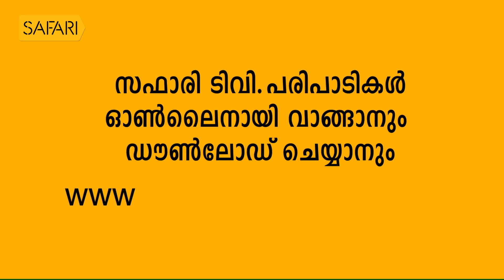|Alexander Jacob 28 | Charithram Enniloode | Safari TV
Charithram Enniloode |  Alexander Jacob Episode 28 |

|| ANTI-PIRACY WARNING ||